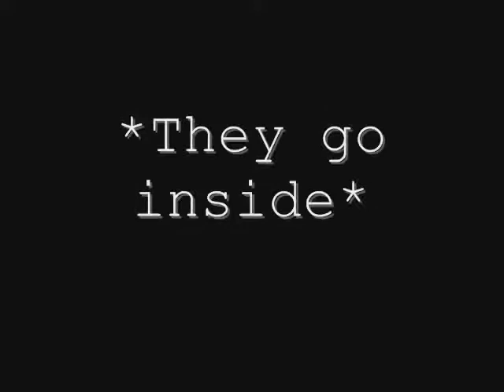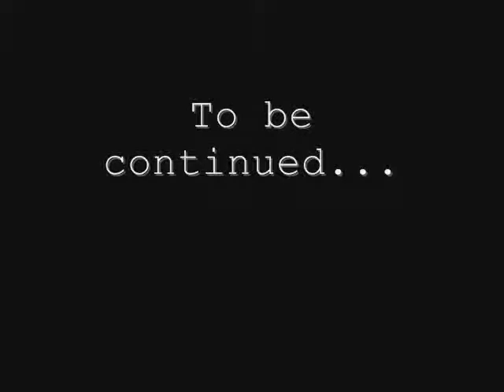Season 1| Episode3| A dream to conquer pt 2 (2/3)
The adventures of the Three YGO Musketeers! Hello everone! This is the third episode. In this episode Yami Marik betrays Marik himself and decides to take Yami Bakura out of the picture! Then Marik confronts him and only gets himself into trouble. Will Bakura and I get there in time and save everyone? Enjoy! The songs used are from Tales of Legendia and the credit goes to Namco/Project Melfes The characters in the pictures used are from Bleach, Naruto and Yugioh! and the credit goes to the following people: Tite Kubo, Masashi Kishimoto and Kazuki Takahashi.